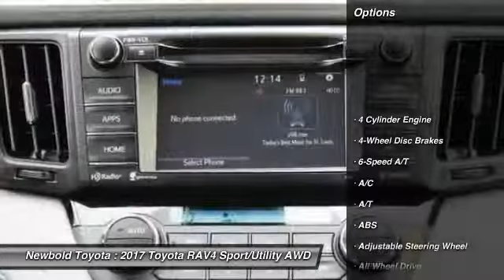2017 Toyota RAV4 O'Fallon IL 17701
2017 Toyota RAV4 XLE

Newbold Toyota
1282 Central Park Dr

Don't miss this 2017 Toyota RAV4. It's equipped with great features. You'll want to take this sport/utility home. Make a great choice today.